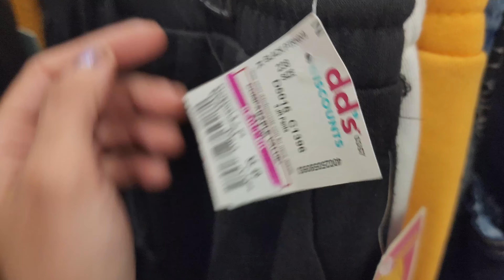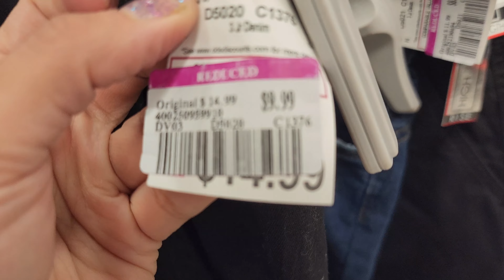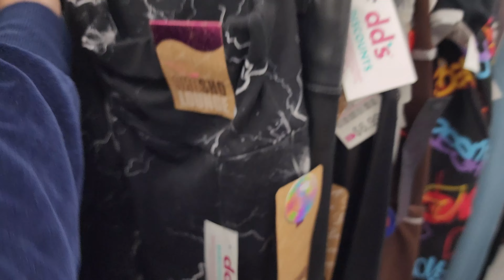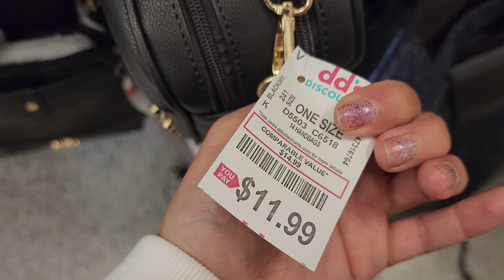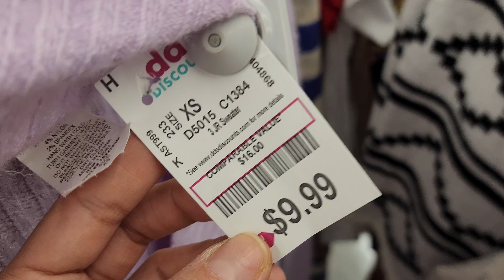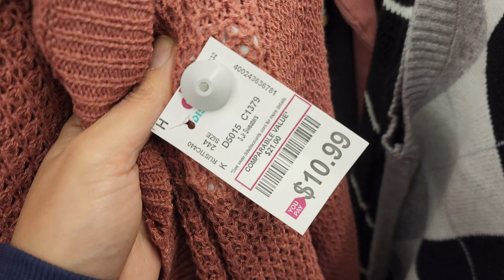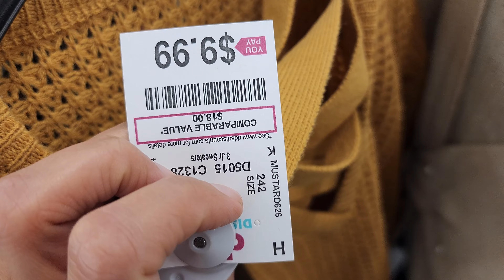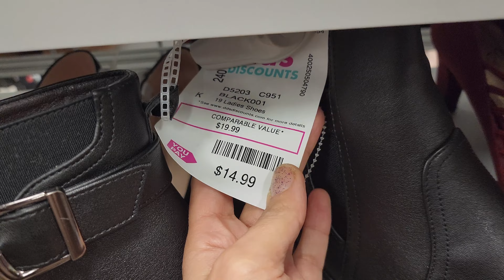dd's Discount shopping CLOTHING! (Better DEALS than ROSS) - (BEST EVER SHOPPING )